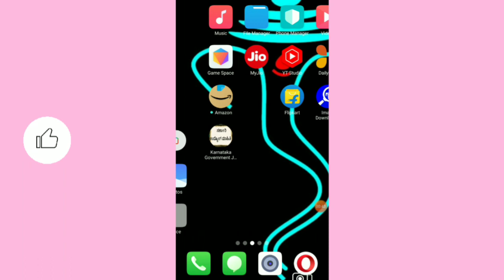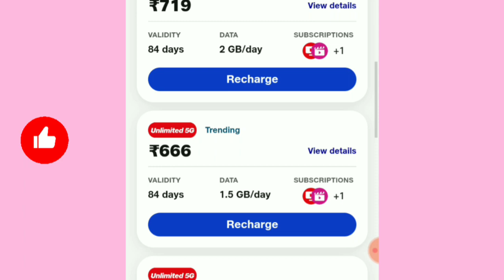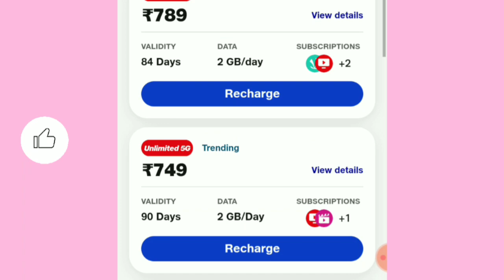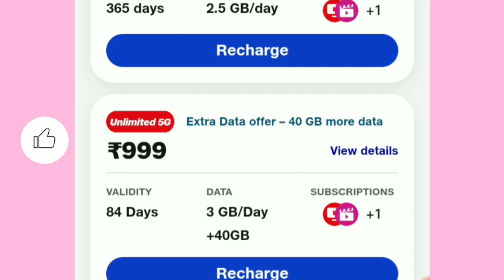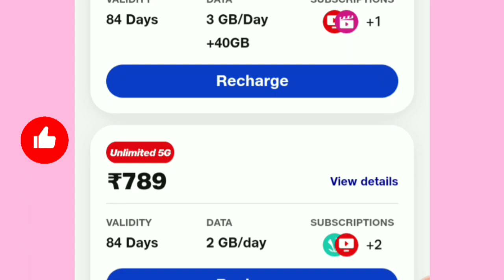Jio sim holders don't miss this chance to get 40 GB internet for free 2023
ಜಿಯೋ ಸಿಮ್ ಇದ್ದವರು ಈ ಚಾನ್ಸ್ ಬಿಡಬೇಡಿ 40 GB ಇಂಟರ್ನೆಟ್ ಉಚಿತವಾಗಿ ಪಡೆದುಕೊಳ್ಳಿ 2023

ಒಂದು ಒಳ್ಳೆಯ ಜಿಯೋ ಸಿಮ್ ರೀಚಾರ್ಜ್ 40 gb internet ಉಚಿತವಾಗಿ ಪಡೆದುಕೊಳ್ಳಿ ಬೇಗನೆ ಹೊಸ ವೀಡಿಯೋ

A Chat About ಜಿಯೋ ಸಿಮ್ ಇದ್ದವರು ಈ ಚಾನ್ಸ್ ಬಿಡಬೇಡಿ 40 GB ಇಂಟರ್ನೆಟ್ ಉಚಿತವಾಗಿ ಪಡೆದುಕೊಳ್ಳಿ 2023 , Is ಜಿಯೋ ಸಿಮ್ ಇದ್ದವರು ಈ ಚಾನ್ಸ್ ಬಿಡಬೇಡಿ 40 GB ಇಂಟರ್ನೆಟ್ ಉಚಿತವಾಗಿ ಪಡೆದುಕೊಳ್ಳಿ 2023  Dead?, Why ಜಿಯೋ ಸಿಮ್ ಇದ್ದವರು ಈ ಚಾನ್ಸ್ ಬಿಡಬೇಡಿ 40 GB ಇಂಟರ್ನೆಟ್ ಉಚಿತವಾಗಿ ಪಡೆದುಕೊಳ್ಳಿ 2023  Has Just Gone Viral, Why Everyone is Talking About ಜಿಯೋ ಸಿಮ್ ಇದ್ದವರು ಈ ಚಾನ್ಸ್ ಬಿಡಬೇಡಿ 40 GB ಇಂಟರ್ನೆಟ್ ಉಚಿತವಾಗಿ ಪಡೆದುಕೊಳ್ಳಿ 2023 , 7 Can't Miss Trends About ಜಿಯೋ ಸಿಮ್ ಇದ್ದವರು ಈ ಚಾನ್ಸ್ ಬಿಡಬೇಡಿ 40 GB ಇಂಟರ್ನೆಟ್ ಉಚಿತವಾಗಿ ಪಡೆದುಕೊಳ್ಳಿ 2023 , ಜಿಯೋ ಸಿಮ್ ಇದ್ದವರು ಈ ಚಾನ್ಸ್ ಬಿಡಬೇಡಿ 40 GB ಇಂಟರ್ನೆಟ್ ಉಚಿತವಾಗಿ ಪಡೆದುಕೊಳ್ಳಿ 2023  Finally Revealed, Why ಜಿಯೋ ಸಿಮ್ ಇದ್ದವರು ಈ ಚಾನ್ಸ್ ಬಿಡಬೇಡಿ 40 GB ಇಂಟರ್ನೆಟ್ ಉಚಿತವಾಗಿ ಪಡೆದುಕೊಳ್ಳಿ 2023  Just Won't Go Away, Here's What You Don't Know About ಜಿಯೋ ಸಿಮ್ ಇದ್ದವರು ಈ ಚಾನ್ಸ್ ಬಿಡಬೇಡಿ 40 GB ಇಂಟರ್ನೆಟ್ ಉಚಿತವಾಗಿ ಪಡೆದುಕೊಳ್ಳಿ 2023 , ಜಿಯೋ ಸಿಮ್ ಇದ್ದವರು ಈ ಚಾನ್ಸ್ ಬಿಡಬೇಡಿ 40 GB ಇಂಟರ್ನೆಟ್ ಉಚಿತವಾಗಿ ಪಡೆದುಕೊಳ್ಳಿ 2023  Theory: Behind the Scenes, Everything You Need to Know About ಜಿಯೋ ಸಿಮ್ ಇದ್ದವರು ಈ ಚಾನ್ಸ್ ಬಿಡಬೇಡಿ 40 GB ಇಂಟರ್ನೆಟ್ ಉಚಿತವಾಗಿ ಪಡೆದುಕೊಳ್ಳಿ 2023 , Why Is ಜಿಯೋ ಸಿಮ್ ಇದ್ದವರು ಈ ಚಾನ್ಸ್ ಬಿಡಬೇಡಿ 40 GB ಇಂಟರ್ನೆಟ್ ಉಚಿತವಾಗಿ ಪಡೆದುಕೊಳ್ಳಿ 2023  So Popular Right Now?, Chasing The Truth About ಜಿಯೋ ಸಿಮ್ ಇದ್ದವರು ಈ ಚಾನ್ಸ್ ಬಿಡಬೇಡಿ 40 GB ಇಂಟರ್ನೆಟ್ ಉಚಿತವಾಗಿ ಪಡೆದುಕೊಳ್ಳಿ 2023 , What ಜಿಯೋ ಸಿಮ್ ಇದ್ದವರು ಈ ಚಾನ್ಸ್ ಬಿಡಬೇಡಿ 40 GB ಇಂಟರ್ನೆಟ್ ಉಚಿತವಾಗಿ ಪಡೆದುಕೊಳ್ಳಿ 2023  Can Teach You About Life, This is Why ಜಿಯೋ ಸಿಮ್ ಇದ್ದವರು ಈ ಚಾನ್ಸ್ ಬಿಡಬೇಡಿ 40 GB ಇಂಟರ್ನೆಟ್ ಉಚಿತವಾಗಿ ಪಡೆದುಕೊಳ್ಳಿ 2023  is Going Viral, How ಜಿಯೋ ಸಿಮ್ ಇದ್ದವರು ಈ ಚಾನ್ಸ್ ಬಿಡಬೇಡಿ 40 GB ಇಂಟರ್ನೆಟ್ ಉಚಿತವಾಗಿ ಪಡೆದುಕೊಳ್ಳಿ 2023  Keeps Reinventing Itself, What's So Interesting About ಜಿಯೋ ಸಿಮ್ ಇದ್ದವರು ಈ ಚಾನ್ಸ್ ಬಿಡಬೇಡಿ 40 GB ಇಂಟರ್ನೆಟ್ ಉಚಿತವಾಗಿ ಪಡೆದುಕೊಳ್ಳಿ 2023 ?, How ಜಿಯೋ ಸಿಮ್ ಇದ್ದವರು ಈ ಚಾನ್ಸ್ ಬಿಡಬೇಡಿ 40 GB ಇಂಟರ್ನೆಟ್ ಉಚಿತವಾಗಿ ಪಡೆದುಕೊಳ್ಳಿ 2023  Gamed The System, The Only ಜಿಯೋ ಸಿಮ್ ಇದ್ದವರು ಈ ಚಾನ್ಸ್ ಬಿಡಬೇಡಿ 40 GB ಇಂಟರ್ನೆಟ್ ಉಚಿತವಾಗಿ ಪಡೆದುಕೊಳ್ಳಿ 2023  Video You Need to Watch, This Will Change Your Perspective About ಜಿಯೋ ಸಿಮ್ ಇದ್ದವರು ಈ ಚಾನ್ಸ್ ಬಿಡಬೇಡಿ 40 GB ಇಂಟರ್ನೆಟ್ ಉಚಿತವಾಗಿ ಪಡೆದುಕೊಳ್ಳಿ 2023 , Incredible Unknown Facts About ಜಿಯೋ ಸಿಮ್ ಇದ್ದವರು ಈ ಚಾನ್ಸ್ ಬಿಡಬೇಡಿ 40 GB ಇಂಟರ್ನೆಟ್ ಉಚಿತವಾಗಿ ಪಡೆದುಕೊಳ್ಳಿ 2023